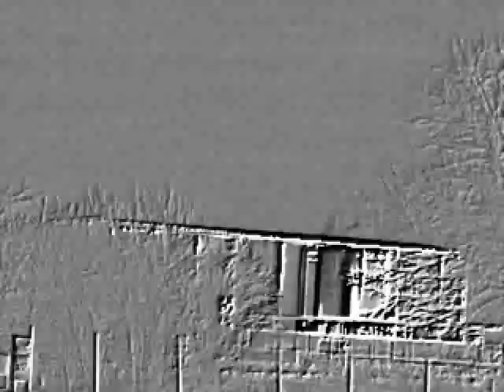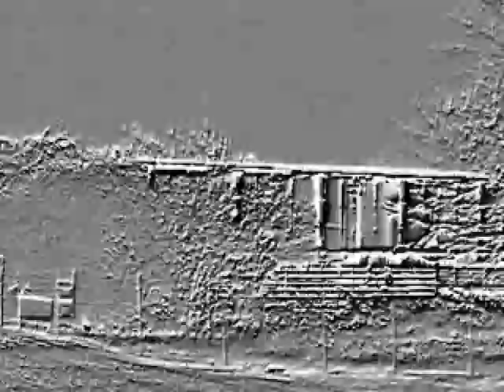Apache Joe Stetz Lease in Bryan, TX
The video was taken using a FLIR GF320 designed to scan large areas rapidly and pinpoint leaks in real time.

• 1-Pentene - 5.6g/hr
• Benzene - 3.5g/hr
• Butane -0.4g/hr
• Ethane - 0.6g/hr
• Ethanol - 0.7g/hr
• Ethylbenzene - 1.5g/hr
• Ethylene - 4.4g/hr
• Heptane - 1.8g/hr
• Hexane - 1.7g/hr • Isoprene - 8.1g/hr
• MEK - 3.5g/hr
• Methane - 0.8g/hr
• Methanol - 3.8g/hr
• MIBK - 2.1g/hr
• Octane - 1.2g/hr
• Pentane - 3.0g/hr
• Toluene - 3.8g/hr
• Xylene - 1.9g/hr

The GF-Series cameras also detect:
• Ethylene (C2H4)